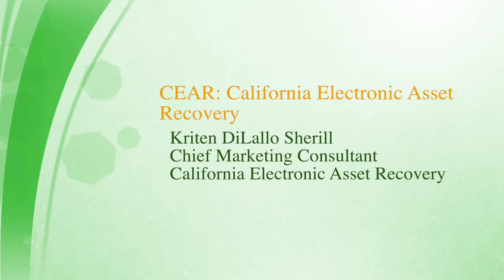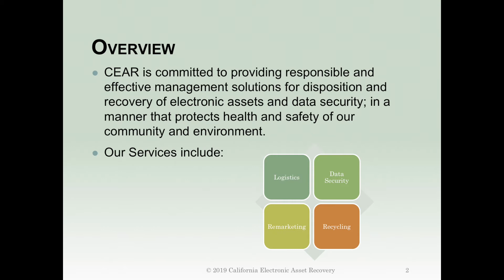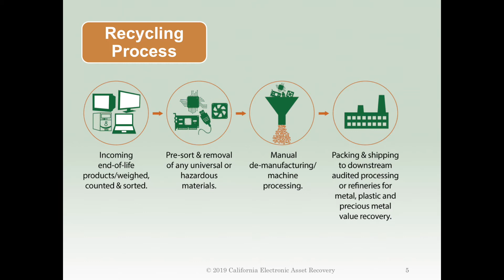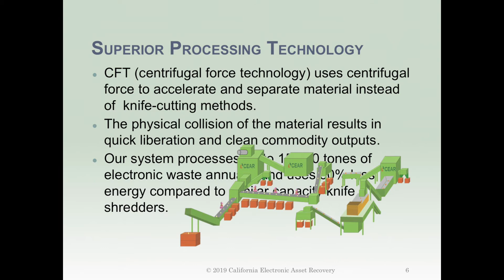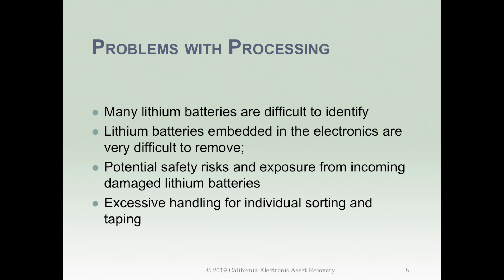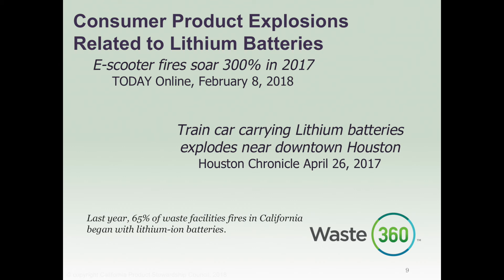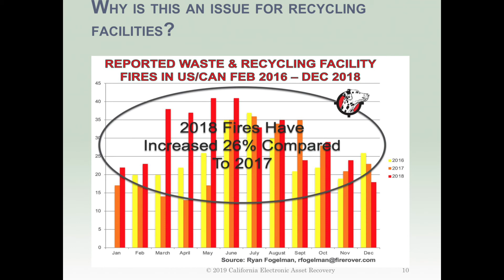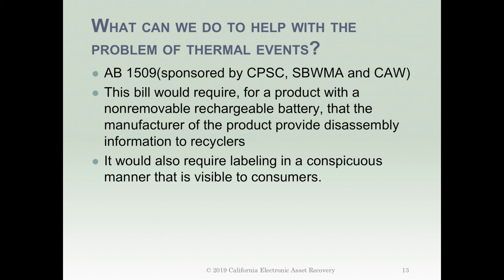NCRA Reycling Update 2019 E14 Kristin DiLallo Sherrill​ CEAR: California Electronic Asset Recovery,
Kristin DiLallo Sherrill​, Chief Marketing Consultant for California Electronic Asset Recovery, Inc.​ ​(CEAR)​ - Kristin will discuss the myriad of challenges relative to recycling lithium batteries